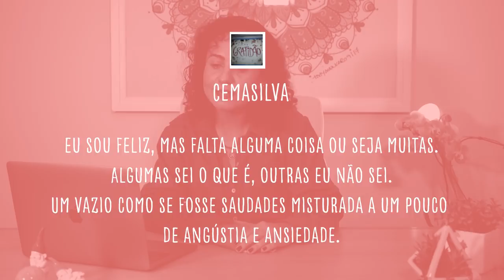CATIA RESPONDE #4 - VAZIO INTERNO, O QUE É QUE TANTO FALTA?